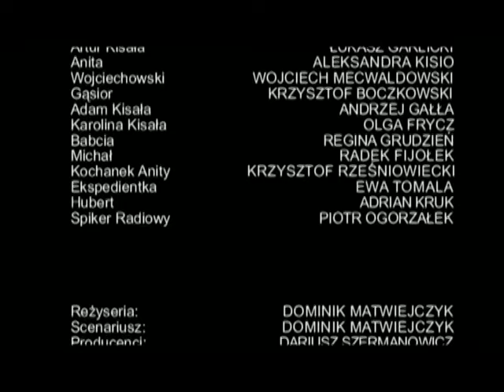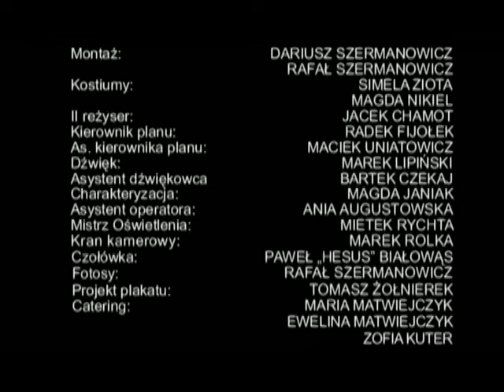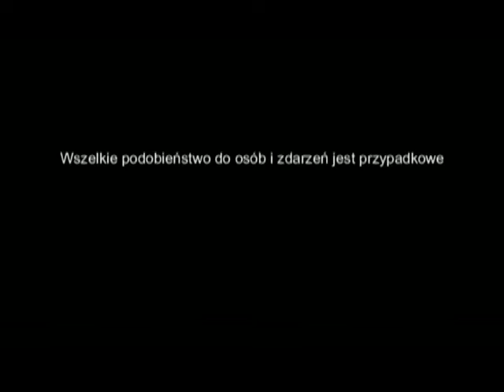Rzeźnia nr 1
Pełnometrażowy film fabularny z 2006 roku. Nagrodzony na OFF Cinema w Poznaniu. W rolach głównych Krzysztof Zych, Magdalena Kielar, Wojciech Mecwaldowski, Łukasz Garlicki, Olga Frycz, Andrzej Gałła, Aleksandra Kisio, Regina Grudzień, Radek Fijołek. Scenariusz i reżyseria: Dominik Matwiejczyk, produkcja: Paradox Film i Grupa#13, zdjęcia: Sławomir Panasewicz